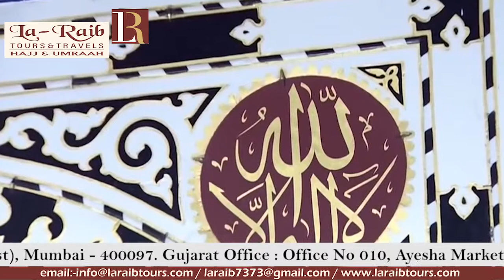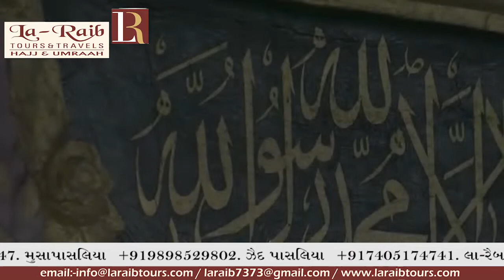13th Ramadan 1440 Madeenah Fajr Adhaan Sheikh Faisal Noman